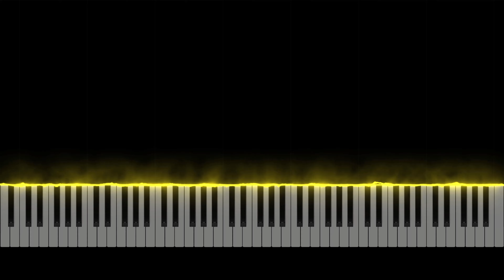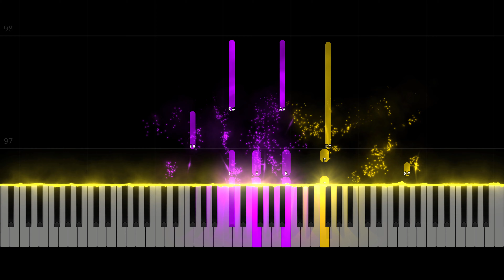Waltz in G-flat major Op. 70, No. 1 - Chopin (4k)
The three Waltzes, Op. 70, were composed by Frédéric Chopin between 1829 and 1842 and were posthumously published by Julian Fontana in 1855, six years after the composer's death. Waltz No. 1 is in G-flat major, No. 2 in F minor and No. 3 in D-flat major. Each of the three waltzes lasts less than three minutes to perform in typical performances.

The Waltz Op. 70, No. 1, in G-flat major was composed in 1832. It is written in the "brilliant style". According to Jeffrey Kallberg, "the unpublished waltzes also capture the joyfulness and glitter of the dance hall and salon, as we can hear in the waltzes in E major, A-flat major [KK IVa/13] (Chopin's only waltz notated in three-eighth metre), and, especially, in G-flat major, Op. 70, No 1."